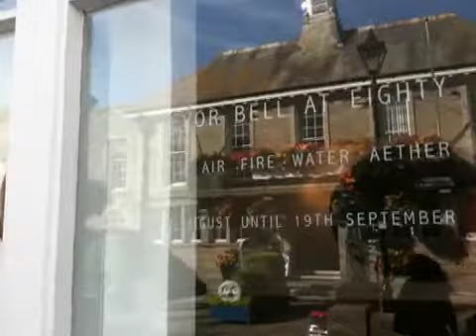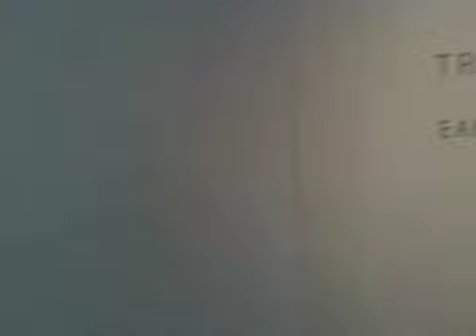Trevor Bell at Eighty - Earth Air Fire Water Aether - video tour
Low-res video tour of the exhibition 'Trevor Bell at Eighty - Earth Air Fire Water Aether'. Held at Millennium, St. Ives